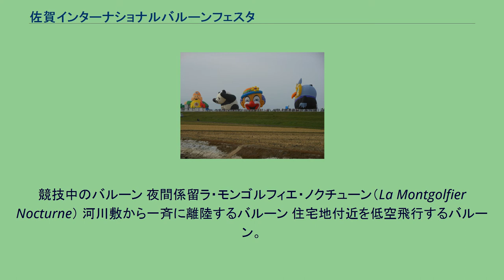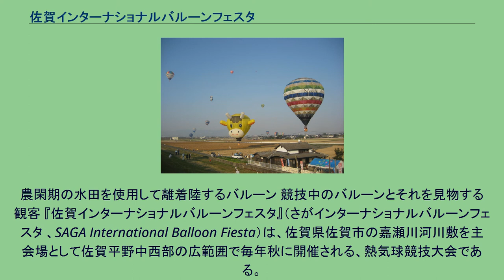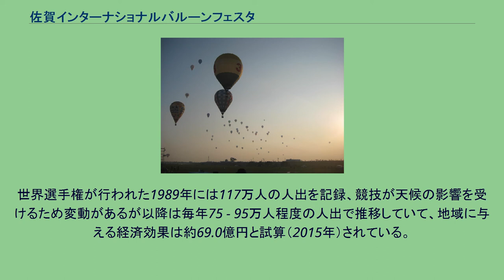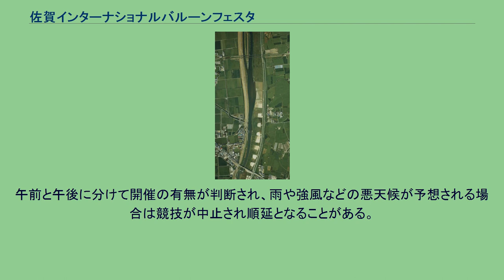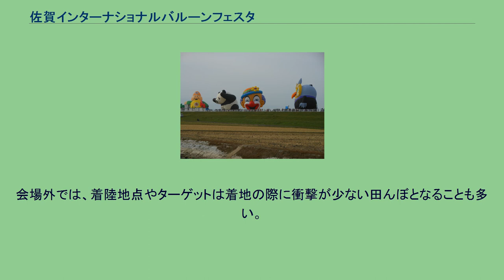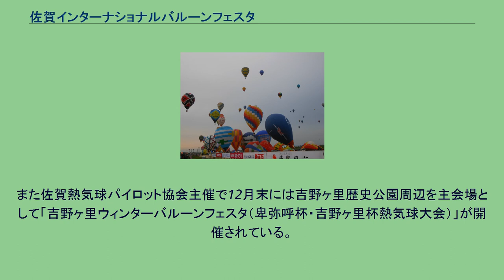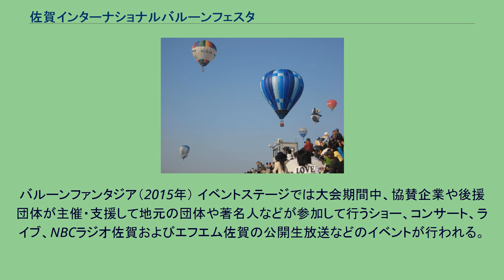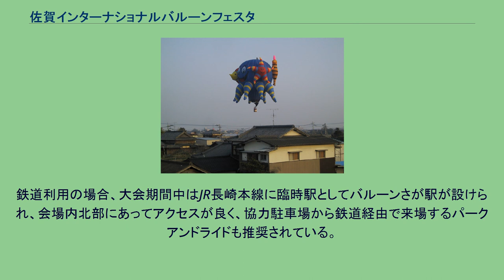佐賀インターナショナルバルーンフェスタ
佐賀県の行事・イベント
競技中のバルーン 夜間係留ラ・モンゴルフィエ・ノクチューン（La Montgolfier Nocturne） 河川敷から一斉に離陸するバルーン 住宅地付近を低空飛行するバルーン。
大会中はこのような光景が市内各地で見られる。
農閑期の水田を使用して離着陸するバルーン 競技中のバルーンとそれを見物する観客 『佐賀インターナショナルバルーンフェスタ』（さがインターナショナルバルーンフェスタ 、SAGA International Balloon Fiesta）は、佐賀県佐賀市の嘉瀬川河川敷を主会場として佐賀平野中西部の広範囲で毎年秋に開催される、熱気球競技大会である。
熱気球競技大会としては日本国内のみならずアジアで最大級の参加機数の大会であり、毎年十数ヵ国の選手が70 - 80機（うち日本国内が50機程度）参加している。
なお、例年30 - 40機がイベントのみに参加するためイベント全体では110機前後の規模となる。
なお、熱気球世界選手権を1989年と1997年と2016年の3度、熱気球日本選手権を35回中26回（2018年時点）開催している。
開催期間は年によって変動するが、10月下旬から11月上旬にかけての約1週間で行われる。
以前は国際航空連盟（FAI）カテゴリー1として開催していたが、1998年の佐賀空港開港以降は飛行制限等の影響で公認申請しない形で大会を継続している。
熱気球競技と並んで、会場となる嘉瀬川河川敷で熱気球の係留やライブ・コンサートなどの催事が行われる。
佐賀市の年間観光客数の4分の1を占める同市で最も人出の多いイベントであり、秋季イベントの動員数としては同時期開催の唐津くんちを上回っている。
世界選手権が行われた1989年には117万人の人出を記録、競技が天候の影響を受けるため変動があるが以降は毎年75 - 95万人程度の人出で推移していて、地域に与える経済効果は約69.0億円と試算（2015年）されている。
通常、競技は7時から行われるため観光客は日の出前の6時30分ごろと早い時間帯から集まり始める。
渋滞を避けるため駐車場は佐賀市や小城市に分散させてあるが出勤の時間帯と重なることもあり、主会場近くの国道34号や国道207号は早朝に渋滞することがしばしばである。
午前と午後に分けて開催の有無が判断され、雨や強風などの悪天候が予想される場合は競技が中止され順延となることがある。
ただし、競技と天候によっては一部競技のみ開催することもある。
また競技の途中でも天候によって内容が変更されることもあり、天候に大きく左右されるイベントである。
メイン会場となるのは佐賀市の嘉瀬川左岸（東側）の河川敷のうち、国道34号嘉瀬大橋の北側から国道207号嘉瀬橋までの細長い区域である。
北から順に駐車場、出店やイベント会場が集まる「憩いの広場」、本部エリア、競技エリア・ブリーフィングエリア、駐車場に区分されている。
「憩いの広場」には、飲食、土産物、ゲームなどを中心に毎年数百店舗が出店し賑わう。
また同エリア内に設けられたイベントステージではライブやコンサート、物産展などの各種イベントも行われる。
また、佐賀市を中心に周辺の広範囲で同時開催イベントが行われる。
メイン会場の嘉瀬川河川敷を中心にバルーンの離着陸が行われるが、練習飛行や一部の競技飛行では会場外を離陸地点やターゲット（競技を行う地点）に指定したり事前にパイロットが自ら会場外に規定された範囲内で離陸地点やターゲットを定める。
会場外では、着陸地点やターゲットは着地の際に衝撃が少ない田んぼとなることも多い。
この時期、佐賀平野の水田は稲刈りが終わって土や藁に覆われ着陸可能な状態となっていることに加え佐賀市中心部を除けば着陸可能な開けた土地が広範囲に分布している。
そのため、一般の田んぼにも多くのバルーンが着陸する。
ただし、着陸などに関しては土地の所有者の許可が得られている。
会場に出向かなくても、佐賀市や小城市など佐賀平野の比較的広いエリアでバルーンの飛行・離着陸・競技を見ることができる。
また飛行するバルーンの「追っかけ」、競技を終えて着陸した選手と着陸地域などの市民との交流なども見られ、地元でも広く親しまれている。
大会終了後にも、個人で熱気球の飛行が行われる。
近年では、大会後にも小規模の大会がいくつか開催されるようになってきている。
「佐賀熱気球パイロット協会」の...